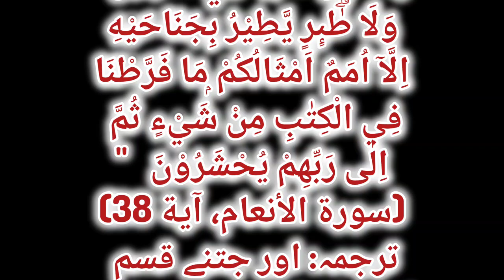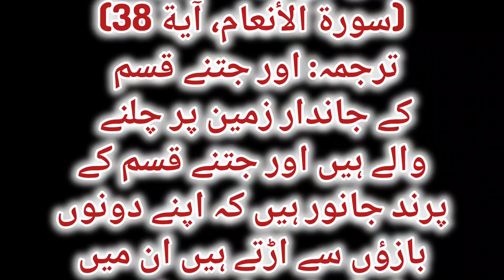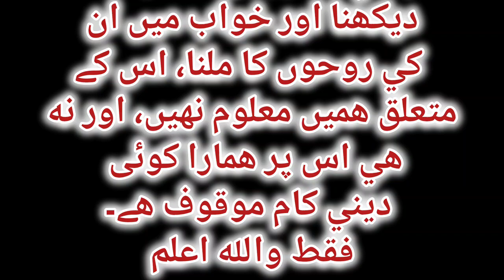جانور وغيره كا قيامت ميں حشر (دوباره زنده كيا جانا).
سوال

کیا جانوروں کو ذبح کرنے یا اُن کی قدرتی موت ہونے کے بعد وہ بھی انسانوں کی طرح دوبارہ زندہ کیے جائیں گے؟

 اور اُن کی روح بھی انسانوں کی روح کی طرح خواب میں ملتی ہيں؟

جواب

جانوروں کا قیامت کے دن دوبارہ زندہ کیا جانا (یعنی حشر)  مختلف نصوص میں وارد ہوا ہے۔  تاہم یہ حشر حساب کتاب اور جہنم و جنت کے فیصلے کے لیے نہیں ہوگا  (جیسا کہ مکلف یعنی جنات و انسان کا حشر ہوگا) بلکہ اس کی دیگر حکمتیں ہیں جن میں سے ایک بڑی حکمت یہ ہے کہ مکلف لوگوں پر یہ واضح کیا جائے کہ یہ ایسا دن ہے جس میں جانوروں کے معاملے میں بھی انصاف سے کام لیا جارہا ہے تو مکلف کے حساب کتاب میں کیسے نا انصافی کی جاسکتی ہے۔

 قرآن میں ہے :

"وَمَا مِنْ دَاۗبَّةٍ فِي الْاَرْضِ وَلَا طٰۗىِٕرٍ يَّطِيْرُ بِجَنَاحَيْهِ اِلَّآ اُمَمٌ اَمْثَالُكُمْ ۭمَا فَرَّطْنَا فِي الْكِتٰبِ مِنْ شَيْءٍ ثُمَّ اِلٰى رَبِّهِمْ يُحْشَرُوْنَ   "

(سورة الأنعام، آية 38)

ترجمہ: اور جتنے قسم کے جاندار زمین پر چلنے والے ہیں اور جتنے قسم کے پرند جانور ہیں کہ اپنے دونوں بازؤں سے اڑتے ہیں ان میں کوئی قسم ایسی نہیں جو کہ تمھاری ہی طرح کے گروہ نہ ہوں،  ہم نے دفتر (لوح محفوظ) میں کوئی چیز نہیں چھوڑی (سب کو لکھ لیا ہے)،  پھر سب  اپنے پروردگار کے پاس جمع کیے جاویں گے ۔ (از بیان القرآن)

"وَاِذَا الْوُحُوْشُ حُشِرَتْ  "

(التكوير، آية 5)

ترجمہ:  اور جب وحشی جانور (مارے گھبراہٹ کے) سب جمع ہو جاویں گے۔ (از بیان القرآن)

حدیث میں ہے:

صحيح مسلم، كتاب البر والصلة والآداب، باب تحريم الظلم، ج4، ص1997، دار إحياء التراث)

ترجمہ:  حضرت ابوہریرہ رضی اللہ تعالیٰ عنہ سے روایت ہے کہ رسول اللہ صلی اللہ علیہ وسلم نے فرمایا قیامت کے دن تم لوگوں سے حقداروں کے حقوق ادا کروائے جائیں گے یہاں تک کہ بغیر سینگ والی بکری کا بدلہ سینگ والی بکری سے لے لیا جائے گا۔

مرقات شرح مشکات میں ہے:

(كتاب الآداب، باب الظلم، ج8، ص3203، دار الفكر)

باقي جانوروں كا خواب ديكھنا اور خواب ميں ان كي روحوں كا ملنا، اس كے متعلق هميں معلوم نهيں، اور نه هي اس پر همارا كوئی  ديني كام موقوف هے۔

فقط والله اعلم